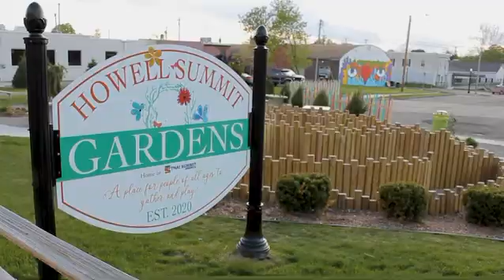Life Behind the Mask - Trailer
I’m making a documentary about finding hope in a global pandemic. I believe COVID has taught us how important it is that we stick together. Although we must practice and maintain CDC guidelines, I believe we have gained a stronger sense of community among the people that we love. One that surpasses social distancing.